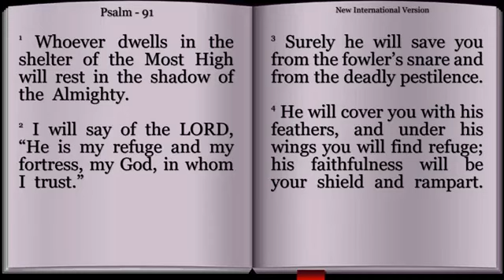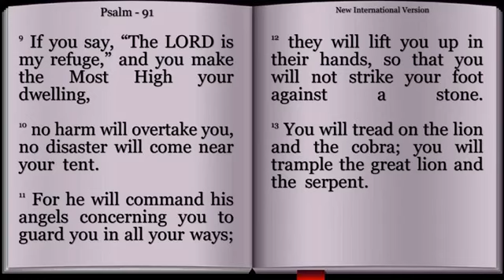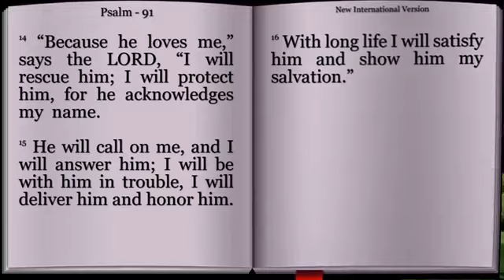Abiding GOD - For Protection from NCOV...